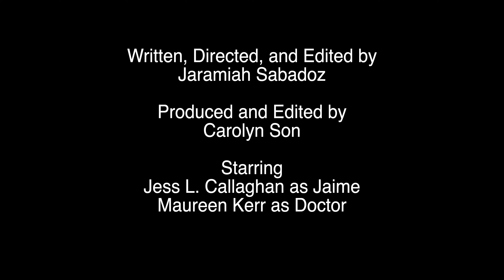It Feeds - A Horror Short Film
Jaime is being visited by a monster every night, but their doctor may pose a greater threat.

Starring Jess L. Callaghan
Written & Directed By Jaramiah Sabadoz
Produced By Carolyn Son